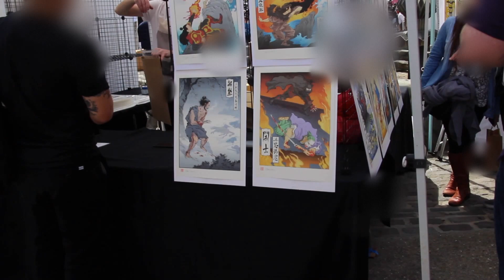San Francisco Cherry Blossom Festival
I went to the Cherry Blossom Festival, and saw and experienced a lot of things for the very first time. The drumming I watched, and particularly enjoyed, is called "taiko" (I believe), and definitely worth checking out.